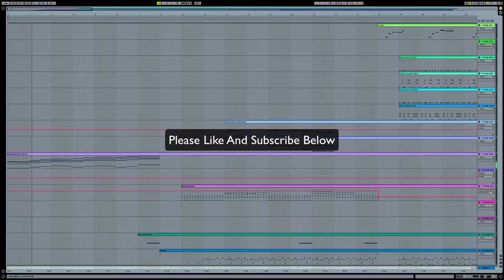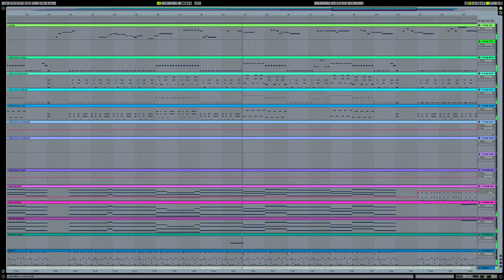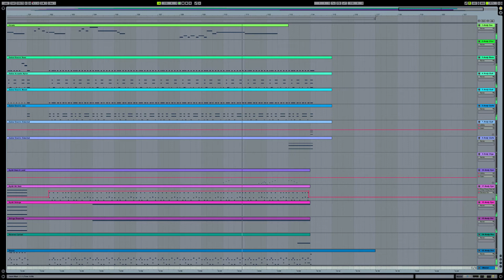Queen - I Want To Break Free - Ableton Live Remake / Cover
This video is a Remake / Cover of Queen - I Want To Break Free created with Ableton Live.